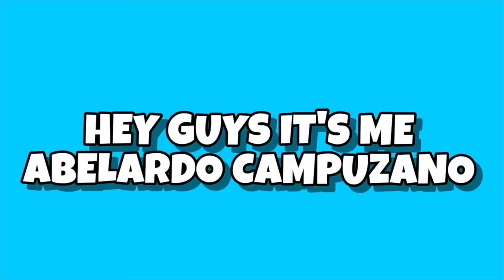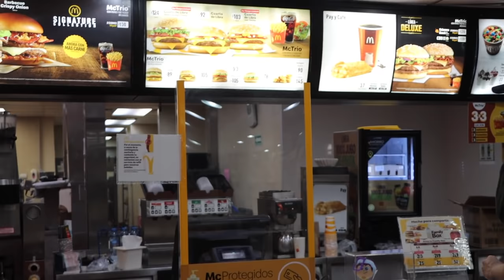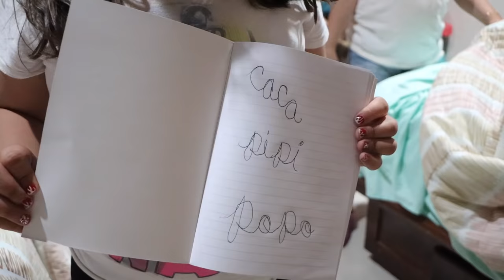MY SISTERS CONFRONT EACH OTHER!!